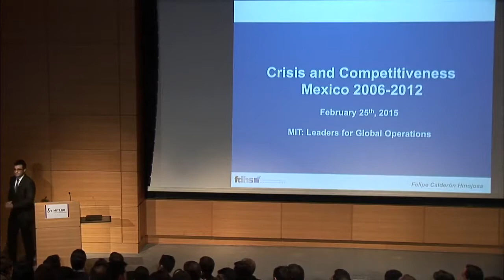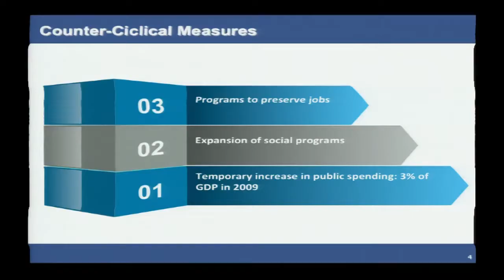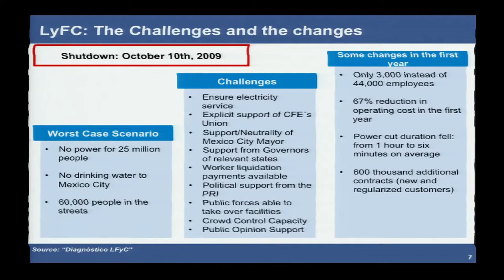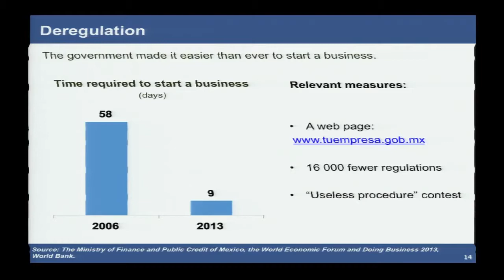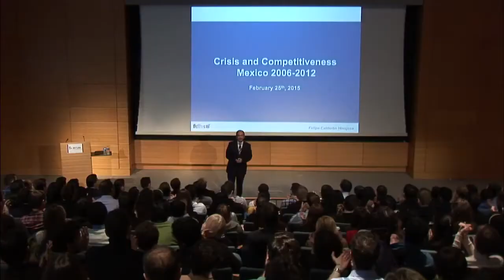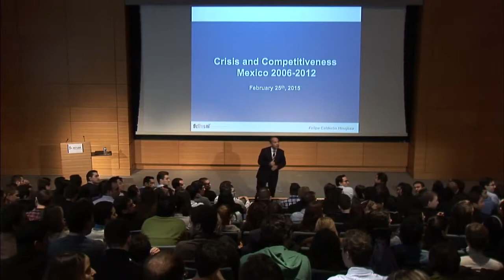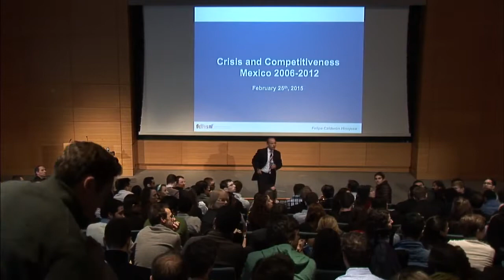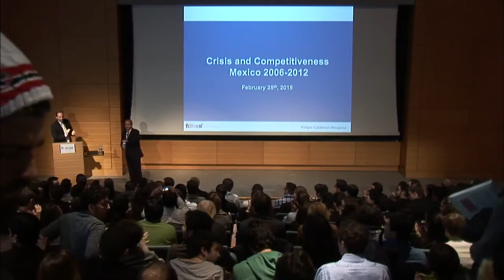LGO Leadership - 2015 February 25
Felipe Calderón, who was president of Mexico from 2006-12, detailed the challenges he faced during Mexico’s deep recession starting in 2008 and his strategies for overcoming them (including streamlining operations in the nation’s utility industry) at a special session of LGO’s Operations Leadership Seminar Series on February 25. He also had a lively informal conversation with a number of MIT Sloan’s Mexican students before his talk.